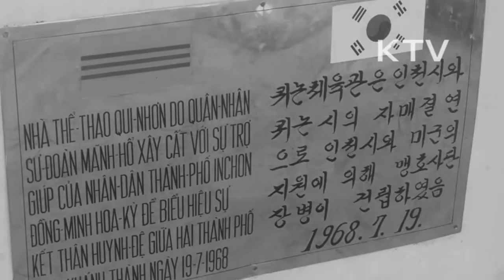대한뉴스 제 686호-월남 소식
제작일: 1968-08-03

월남 최초의 실내체육관 준공식.
 - 인천 시민의 성금으로 맹호부대 병사들이 시공.
 - 김해주 인천시장과 판민투 퀴논시장에 의해 개관.
 - 실내체육관에서 벌어진 배구 경기,시상식.